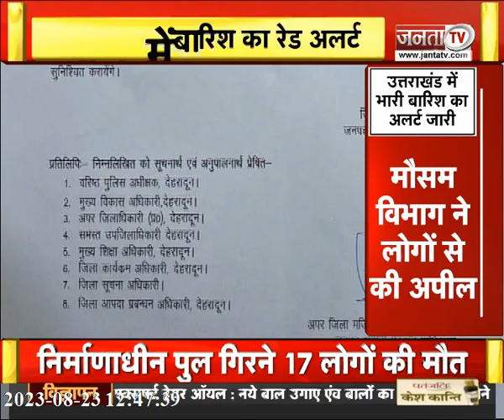CM Pushkar Singh Dhami ने ISRO के वैज्ञानिकों को दी बधाई, देखिए उत्तराखंड की तमाम बड़ी खबरें